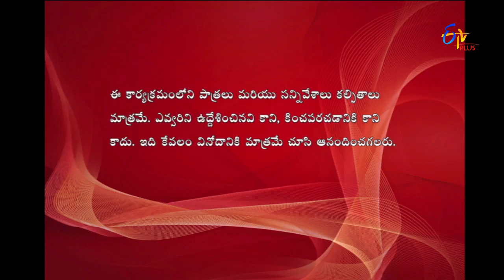Express Raja | Funny Bite 3 | 26th April 2017 | ETV Plus